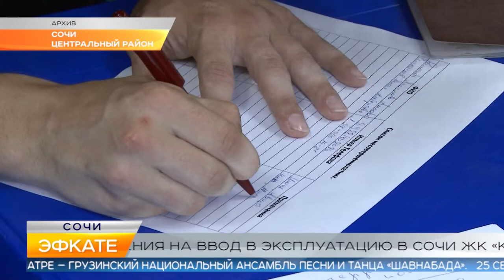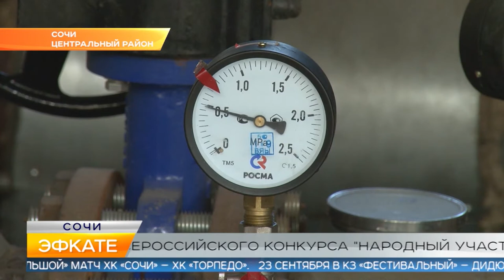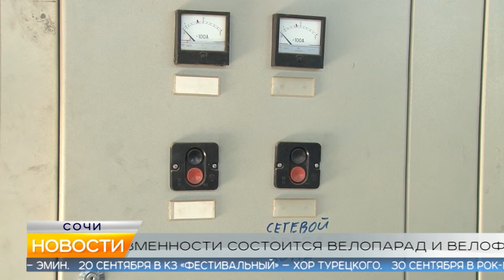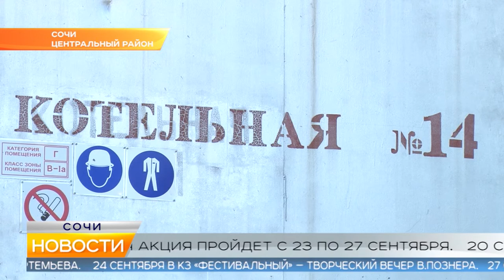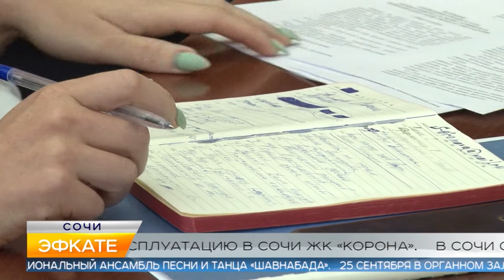Новости Сочи (Эфкате РЕН REN TV) Выпуск от 18.09.2019